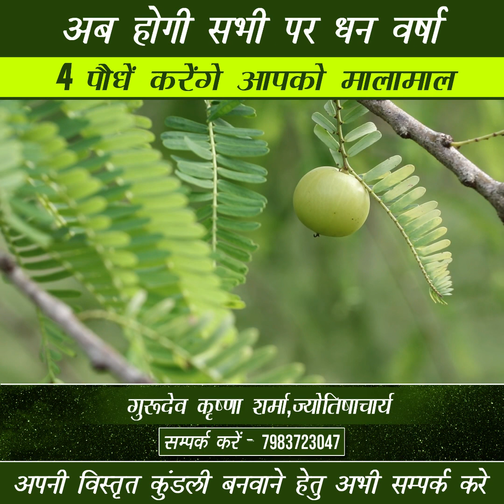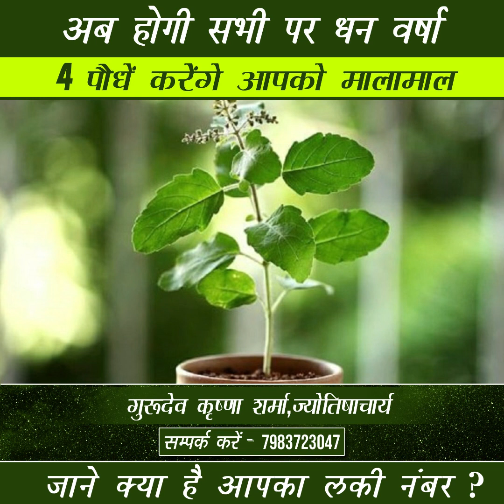4 पौधे करेंगे आपको मालामाल, अब होगी सभी पर धन वर्षा | Astro Asram | Money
4 पौधे करेंगे आपको मालामाल, अब होगी सभी पर धन वर्षा॥

Astrologer/Numerologist/Vastu Expert/Kundali

For Appointment
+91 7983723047